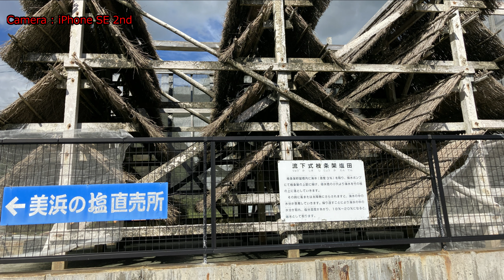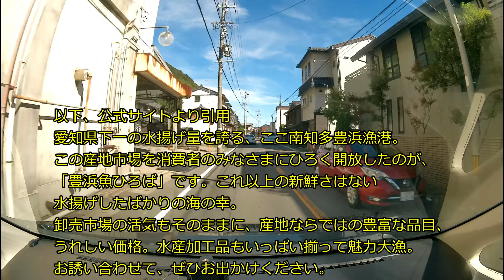知多半島ドライブ(1440P)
野間大坊参拝のあと、知多半島の西側をドライブです。
伊勢湾を挟んで対岸には三重県の山々が見えます。
紲星あかりちゃんとの妄想デート仕立てです(笑)

iPhone SE 2nd
Leadedge V39

車載カメラ
DveeTech H1
EKEN H9
Leadedge V39

SofTalk

BGM
ユーチューブオーディオライブラリ 様
filmora9 付属の曲

企画、制作    とうちゃんのお出かけ動画

 0:00  オープニング
 0:12  出発 EKEN
 3:07  食と健康の館と海 iPhone SE2
 4:43  カメラを変えて出発 DveeTech
14:16  そろそろ魚広場
18:09  帰路 EKEN
20:34  帰路 Leadedge